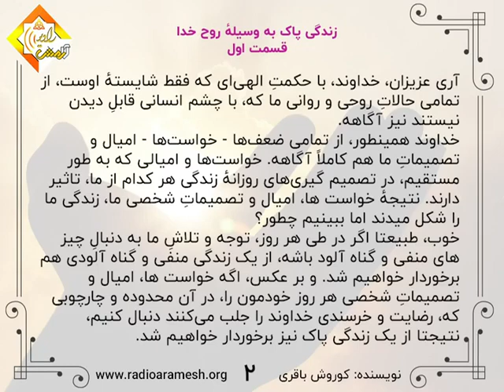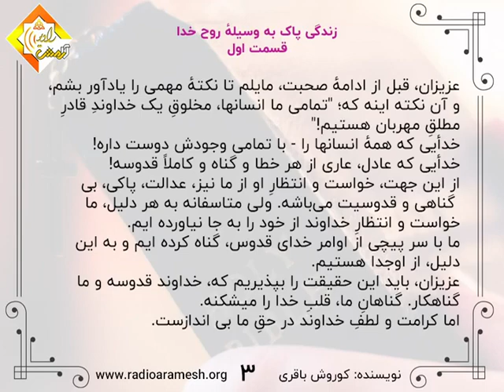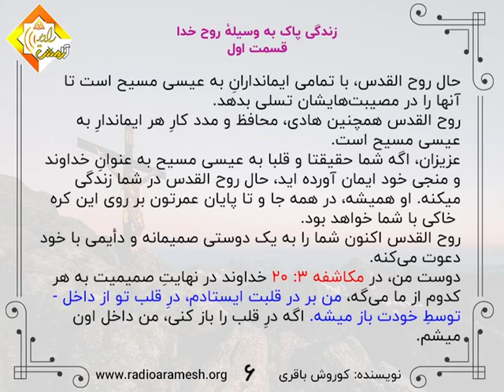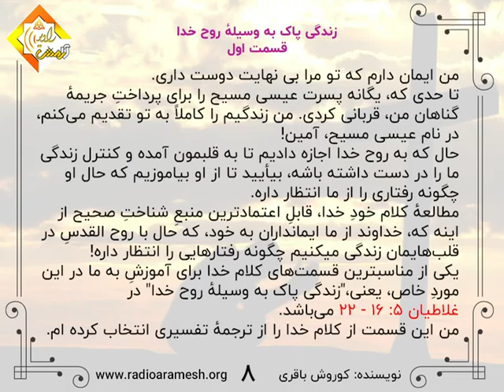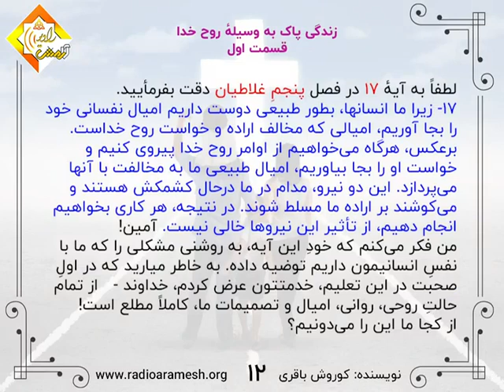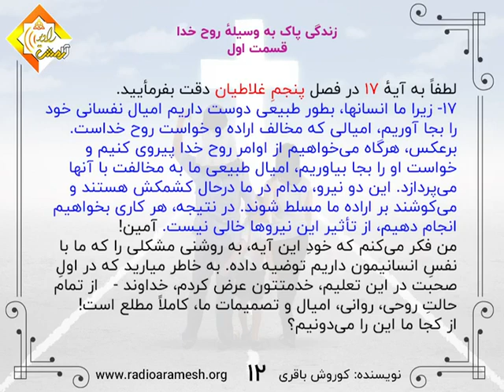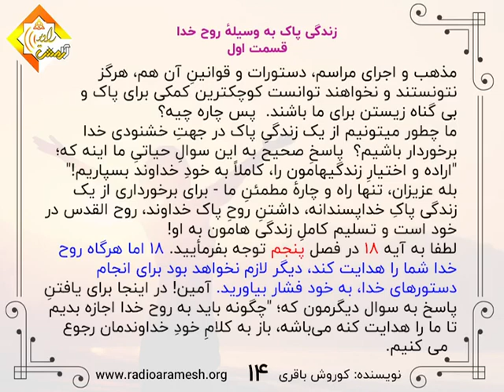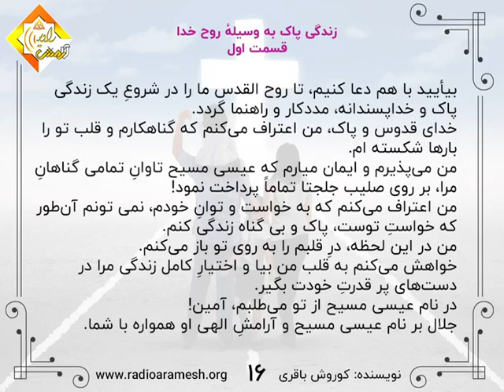43-زندگی پاک به وسیله روح خدا -1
43-زندگی پاک به وسیله روح خدا -1